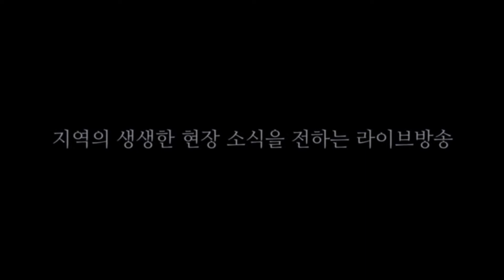[에나 영상] 어김없이 크리스마스 - 싱어송라이터 박소윤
2021년 12월 11일 진주성 야외무대에서 진행된 '싱어송라이터 박소윤'의 크리스마스 캐롤송 메들리입니다.